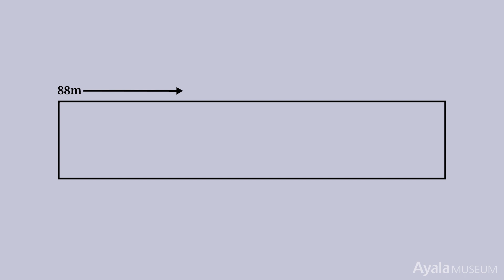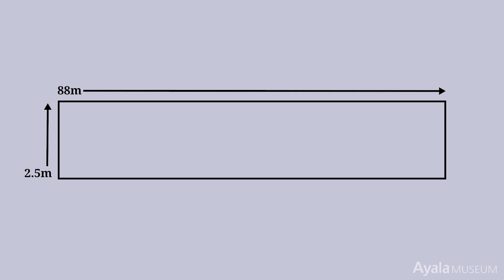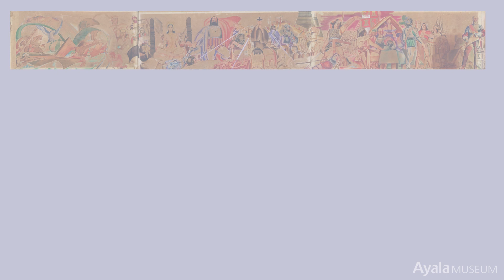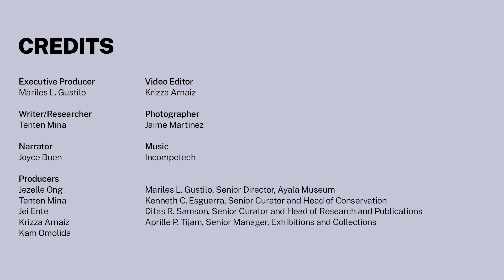Exploring 500 Years of Philippine History by Botong Francisco | In Focus S03E01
This 12-panel study in the Ayala Museum Collection is one of the few remaining complete documentations of the design of National Artist Carlos "Botong" Francisco's earliest and largest major historical mural, 500 years of Philippine history. The massive mural, 88 meters long and almost two and half meters high, was commissioned as one of the attractions at the 1953 International Fair in Manila.

ABOUT IN FOCUS
IN FOCUS is an original production of the Ayala Foundation's Arts and Culture Division made up of the Ayala Museum and Filipinas Heritage Library. Per episode, In Focus highlights one specific artwork from the Ayala Museum collection and takes the viewers through an "artwork tour".

MUSIC
High Altitude  by Rafael Krux